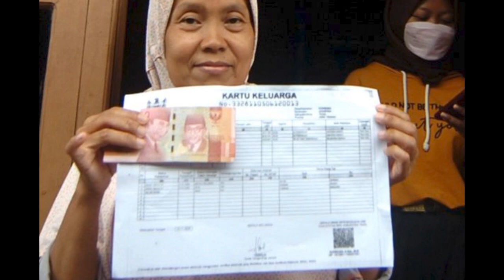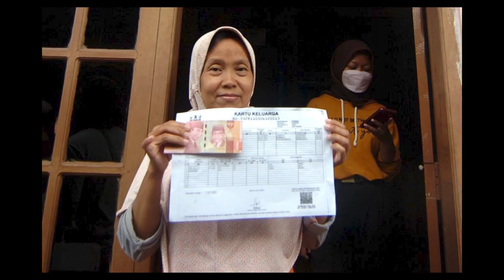Kejutan kpm pkh murni bpnt murni pencairan pkh tahap 2 2022 pkh tahap 2 2022 kapan cair pkh hari ini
info Penting bagi kpm pkh bpnt pencairan pkh tahap 2 2022 pkh tahap 2 2022 kapan cair pkh hari ini

Kabar Bahagia kpm pkh bpnt surat kemensos turun pkh tahap 2 2022 kapan cair pkh hari ini diary pkh

Dibatalkan Rencana hapus 4jt kpm pencairan pkh tahap 2022 pkh hari ini pkh tahap 2 2022 kapan cair

Siap Terima Surat Undangan BPNT 900rb pkh tahap 2 2022 kapan cair pkh hari ini 2022 bantuan pkh Tanggal Pencairan PKH Tahap 2 2022 pkh tahap 2 2022 kapan cair bantuan pkh pkh hari ini diary pkh